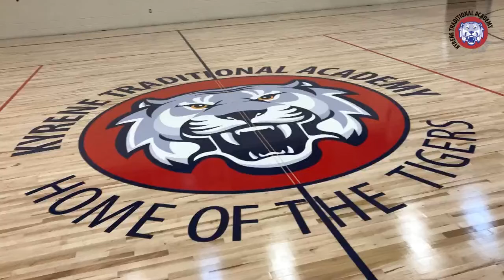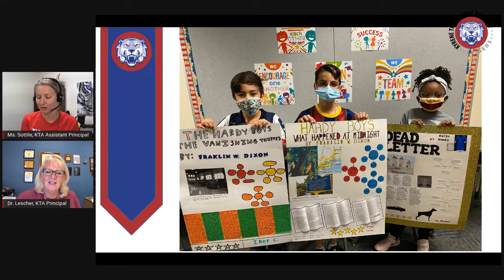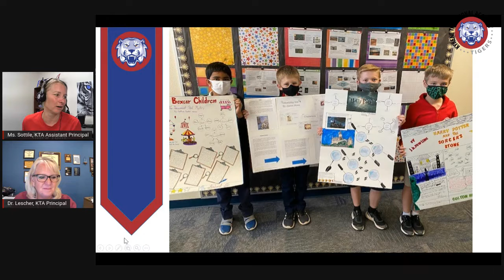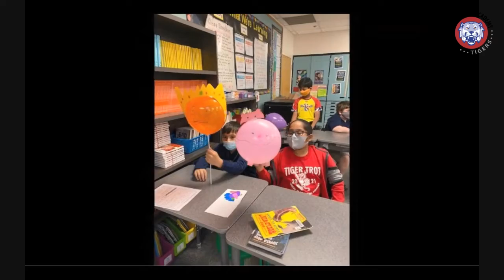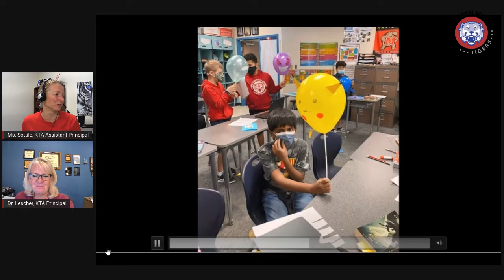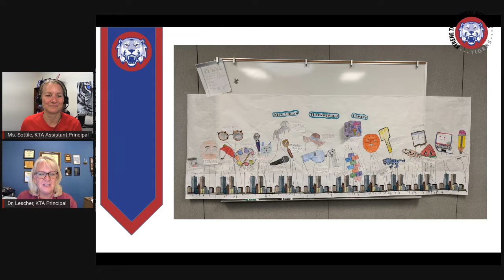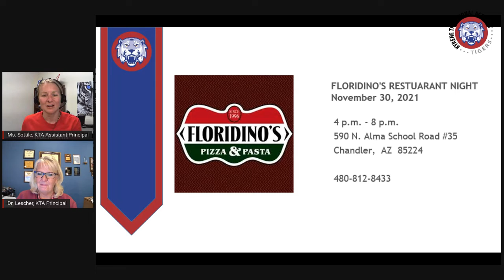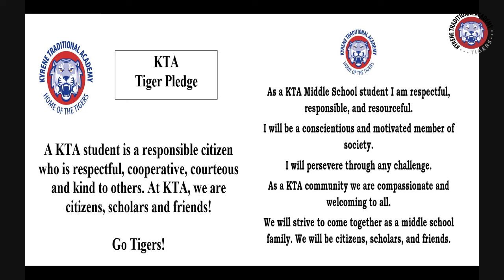KTA Announcements - Wednesday, December 1, 2021